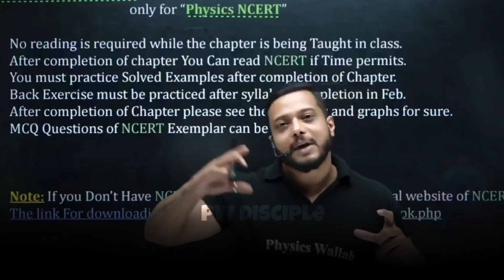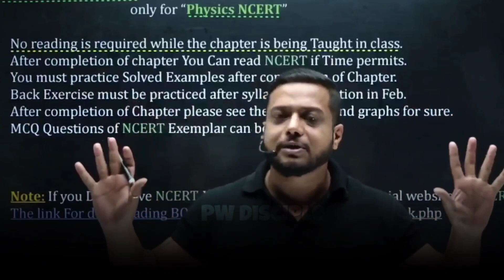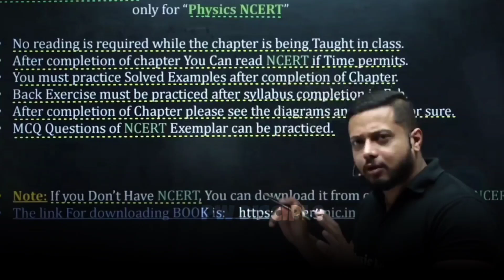NCERT मत पढ़ना 😡| Harsh Reality - Rajwant Sir | PhysicsWallah | IIT JEE Motivation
PW Talks,  ashish sir Lakshya Batchb